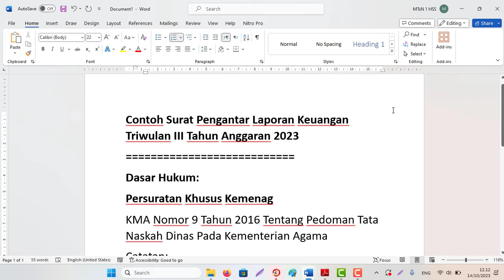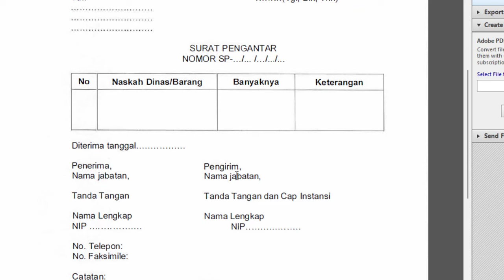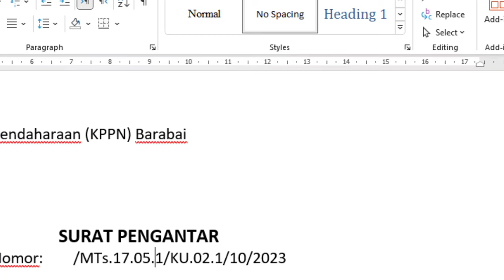Contoh Surat Pengantar Laporan Keuangan Triwulan III Tahun Anggaran 2023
Triwulan III Tahun Anggaran 2023
Dasar Hukum:
Persuratan Khusus Kemenag
KMA Nomor 9 Tahun 2016 Tentang Pedoman Tata Naskah Dinas Pada Kementerian Agama
Catatan:
1. Untuk Kementerian/instansi lain silahkan disesuaikan suratnya dgn aturan Kementerian/instansi masing-masing
2. Jika ada format khusus dari Kementerian Keuangan silahkan suratnya gunakan format yang ada.